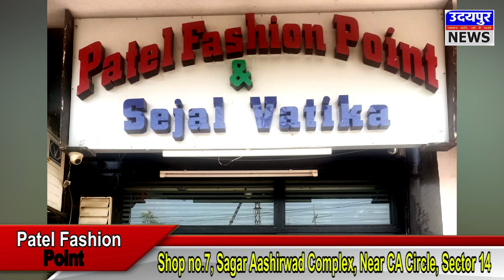होली की छुट्टियों का फायदा उठाते हुए रामपुरा इलाके में धड़ल्ले से हो रहा है अवैध निर्माण कार्य !